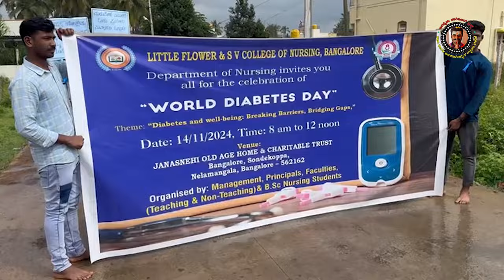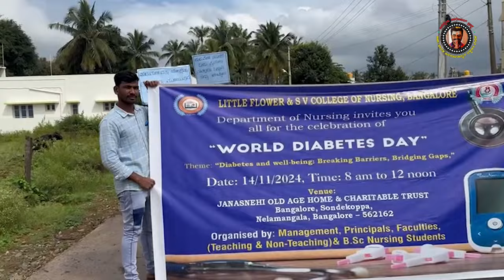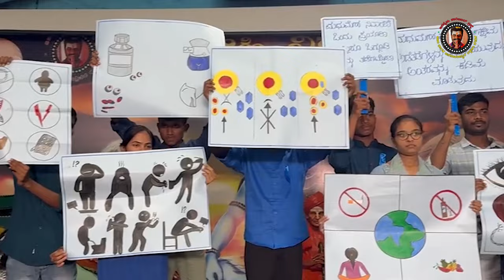ಕಿರು ನಾಟಕದ ಮೂಲಕ SV ಕಾಲೇಜ್ ವಿದ್ಯಾರ್ಥಿಗಳು ಎಷ್ಟು ಅದ್ಭುತವಾದ ಸಂದೇಶ ಕೊಟ್ರು ನೋಡಿ